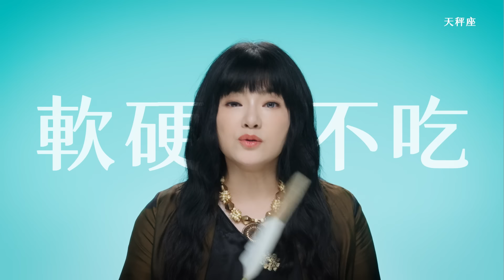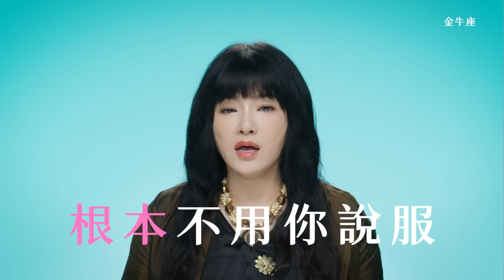如何說服12星座？用對方法很重要